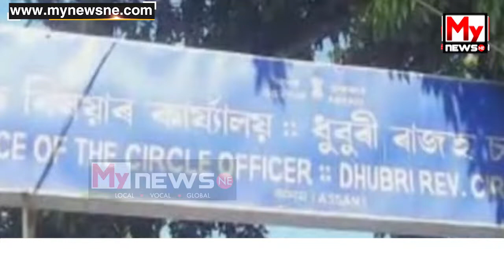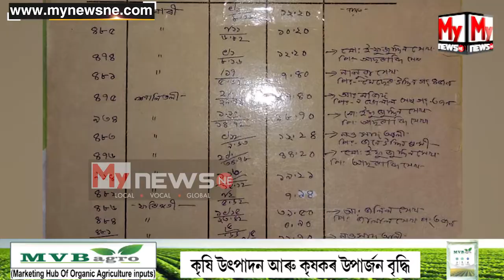ধুবুৰী ৰাজহ চক্ৰৰ লাট মণ্ডল নুৰ হকৰ বিৰুদ্ধে আকৌ অভিযোগ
My News NE:   ধুবুৰী ৰাজহ চক্ৰৰ লাট মণ্ডল নুৰ হকৰ বিৰুদ্ধে আকৌ অভিযোগ